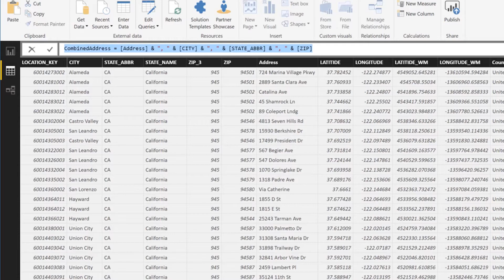ArcGIS Maps for Power BI Tip: Better Maps Start with Accuracy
Here's a tip on making better maps with ArcGIS Maps for Power BI, a visualization inside Microsoft's Power BI. See how easy it is to take the first step in using location intelligence to boost your business intelligence. Geocode your location data and start seeing patterns and trends for better decision-making!